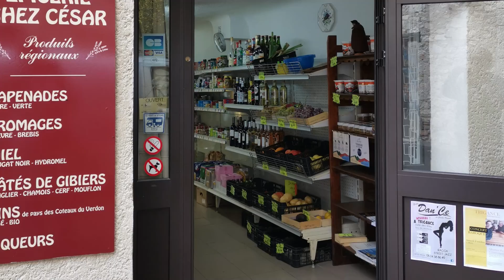Как живут люди в старинных французских деревнях. Medieval village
Продолжаю делиться своими воспоминаниями о путешествии по Франции. Эта старинная деревушка под названием Триганс до сих пор сохранила свое очарование. А местный колорит очень способствует к философским рассуждениям, чем я собственно говоря и занималась.